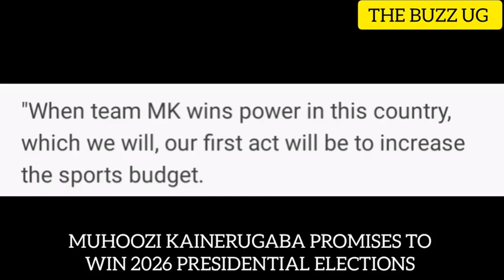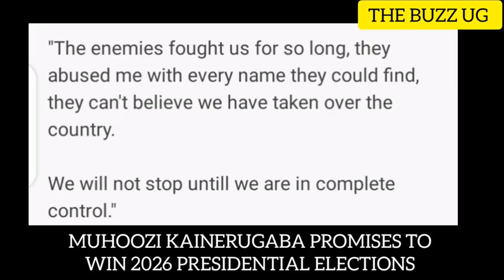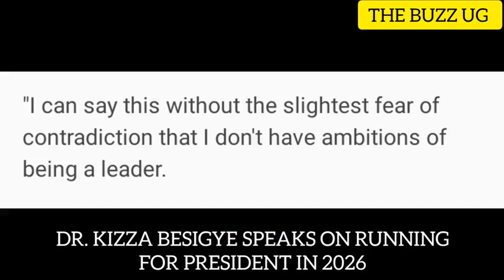SHOCKING: Muhoozi Kainerugaba reveals shocking words as Dr.Kizza Besigye tells what next. Bobi Wine🥺